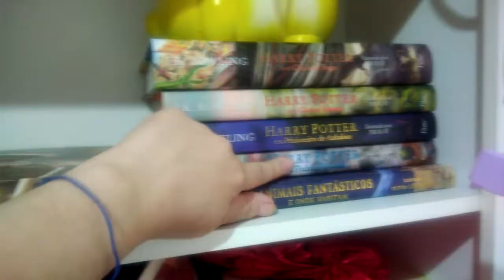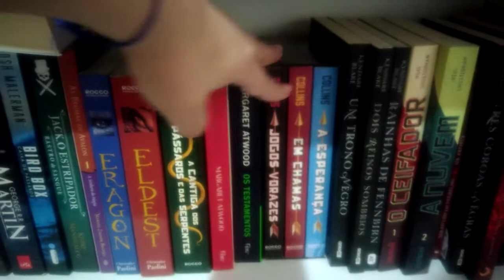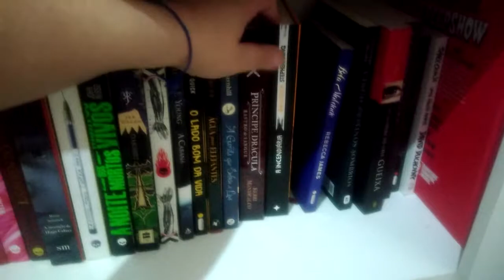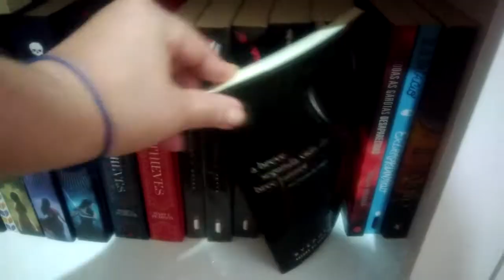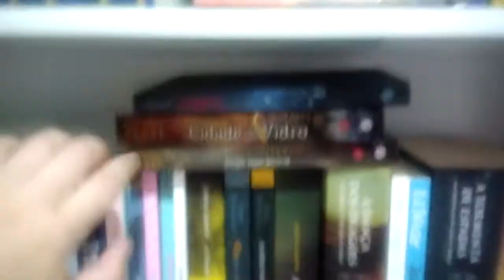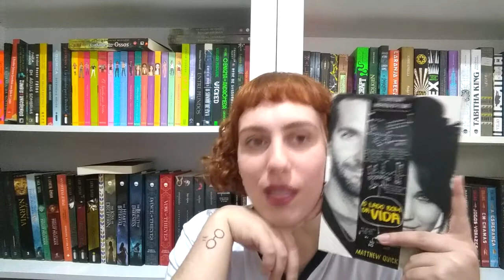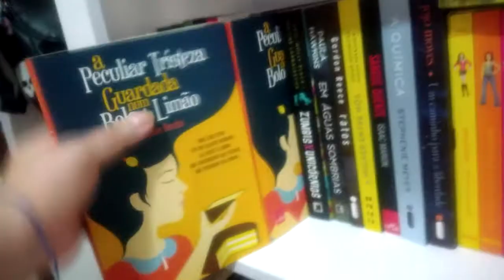DESAFIO do Leitor Básico | O quão farofa você é? | Baú Literário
Passando pela estante para descobrir o quão leitora básica eu sou (ou farofentos). Não deixe de comentar quantos pontos você fez!

Original @aquelegf @BeatrizPaludetto

▶Se você quiser comprar algum livro, saiba que se utilizar esses links aqui embaixo você estará ajudando imensamente o canal!
ATENÇÃO: Toda a operação tem que ser feita na MESMA ABA em que abriu o link, para que de fato funcione. Caso você abra uma aba diferente, já não funciona mais. O valor do produto não é alterado para mais, nem para menos.
➟ Link Geral

➟ Minha LISTA DE LIVROS DESEJADOS (Amazon - chega direto aqui em casa):
Desejados Stephen King